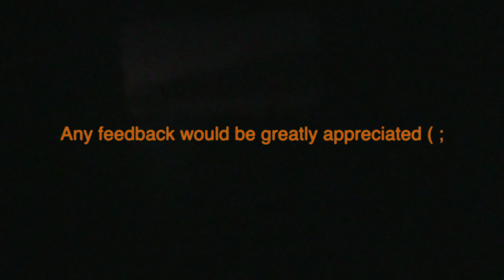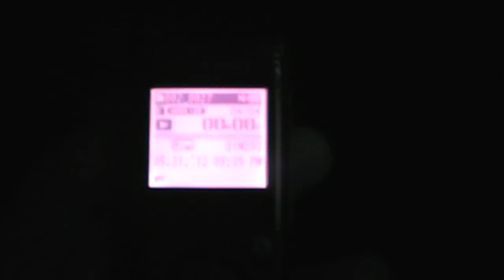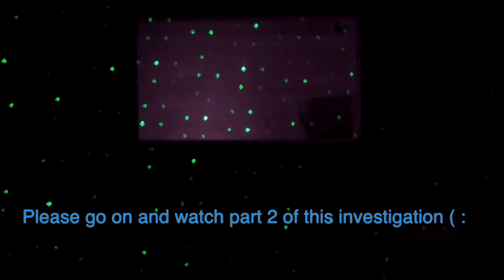SCARY , VERY SCARY VIDEOS , Scary GHOST at HAUNTED indian FORT , SCARY ! Part 2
Haunted investigation for ghosts found at a old indian village Double Ditch , Midwest spirit investigates the haunted indian village